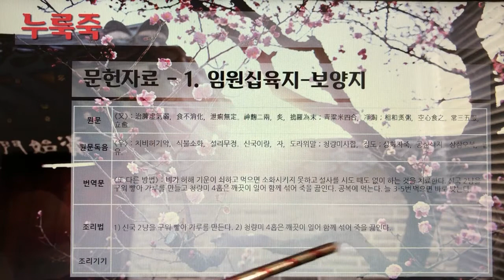[촬영] 한국의 전통죽(Korea Traditional Porridge) - 43. 누룩죽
1개 레시피를 1개 영상으로 만들었습니다.